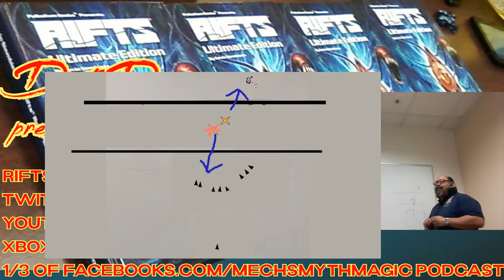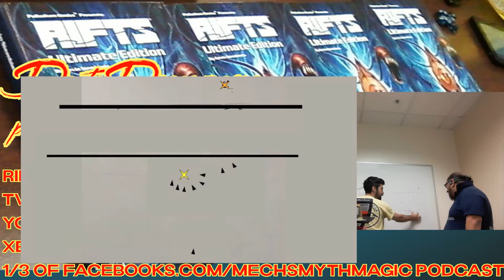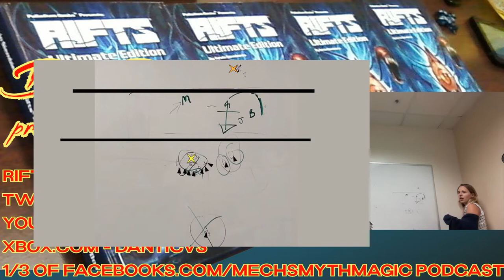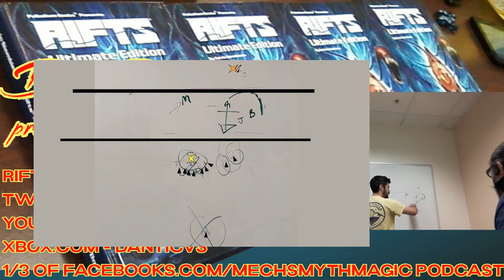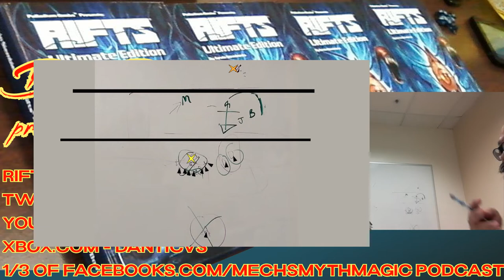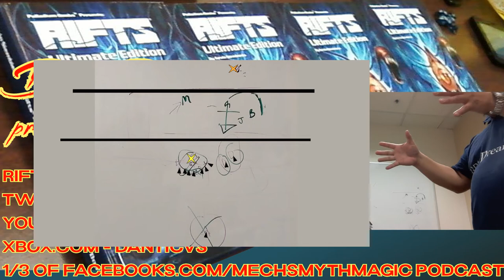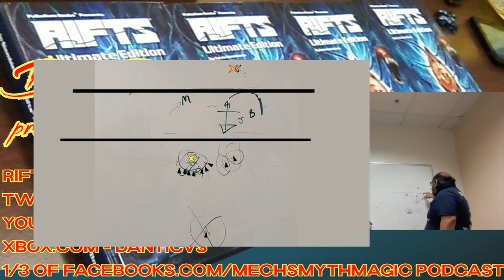Rifts session 3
Session 3 of our new campaign in the Rifts world. RIFTS is and RPG by Palladium Books. THE BATTLE IS JOINED!

Links
DanteDreams.com